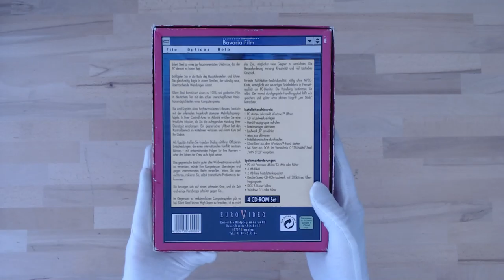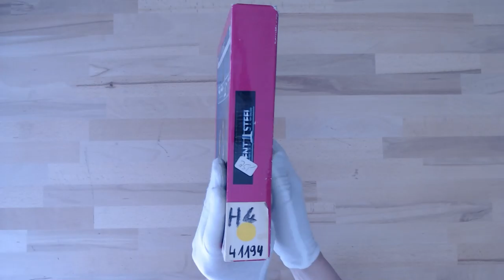Silent Unboxing - 096 - Silent Steel (Tsunami, 1995)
Unsere Playlist "Silent Unboxing" ist kein redaktionelles oder journalistisches Format.
Wir stellen den IST-Zustand vorhandener Boxen dar.
Eventuell sind die Spiele nicht komplett oder einige Beilagen passen nicht zum Spiel.
Stimmt etwas nicht oder hast Du etwas Anderes in der Box: Schreib es in Kommentarbereich!

Our playlist "Silent Unboxing" is not an editorial or journalistic format.
We present the ACTUAL state of existing boxes.
Maybe the games are not complete or some inserts do not match the game.
If something is wrong or you have something else in the box: Write it in the comment section!

Silent Steel is a 1995 submarine simulator computer game by Tsunami Games. It was created during the influx of interactive movies during the 1990s. The game is composed almost entirely of live-action full motion video, with sparse computer-generated graphics depicting external shots of the boat during torpedo attacks and atmospheric fly-bys. A version playable on DVD players was released in 1999,[1] following from a DVD-ROM version in 1997.[2] The DVD-ROM version was the first video game formatted for DVD.[3]

A sequel, Silent Steel 2, was announced by Tsunami for release in 1997,[3] but it was cancelled.

Wikipedia contributors. (2020, July 4). Silent Steel. In Wikipedia, The Free Encyclopedia.